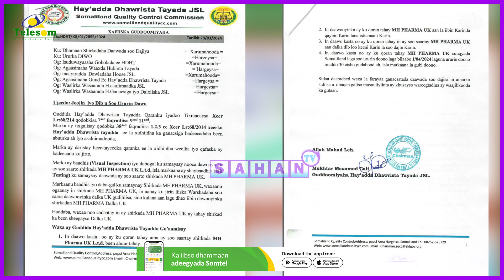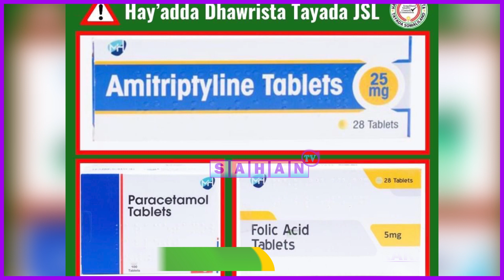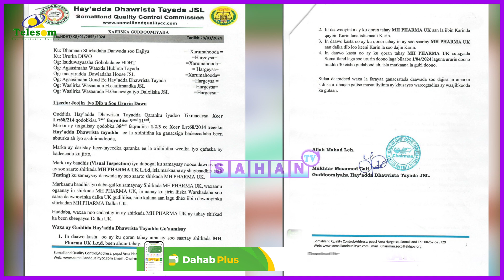Hay'adda Dhowrista Tayadda ayaa Mamnuucday daawooyinka ay soo saarto shirkada MH PHARMA UK L.T.D.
Hay'adda Dhowrista Tayadda JSL ayaa Mamnuucday daawooyinka ay soo saarto shirkada MH PHARMA UK L.T.D.